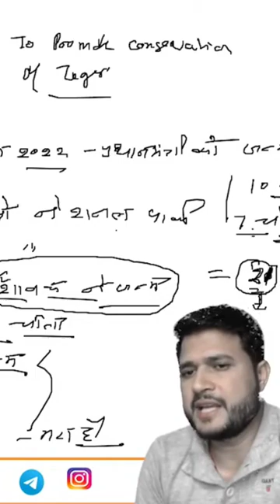चीता पुनर्वास नीति | Project Tiger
Tiger rehabilitation
kuno national park
tigers from Nameebia
how many tigers are alive
birth of tigers in kuno national park
reason of death of tigers in kuno
tiger census
project tiger